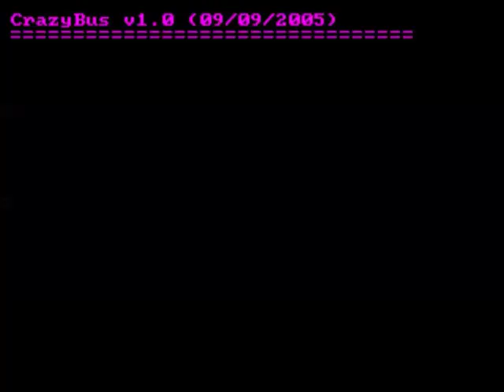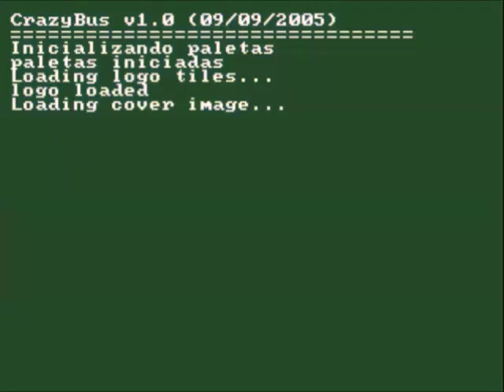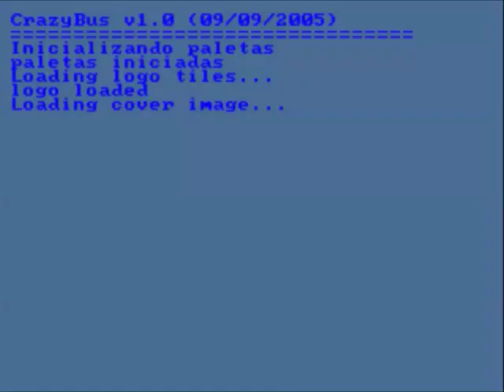CrazyBus - Mega Drive EMU - Any%(V1.0) - 1m 53s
CrazyBus!